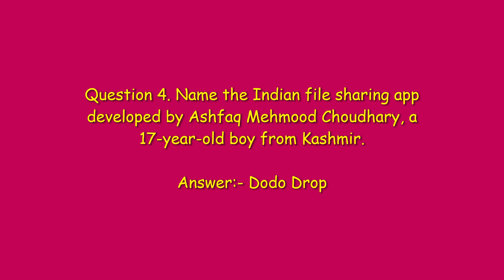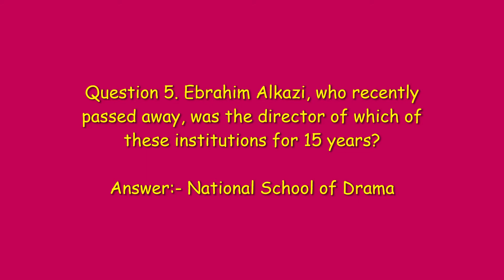Amazon Quiz Answers Today | Win Fujifilm X47 Mirrorless Camera | Vikas Kohli | 21 August 2020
Amazon Quiz Answers Today | Win Fujifilm X47 Mirrorless Camera | Amazon Quiz Today | Vikas Kohli | 21 August  2020